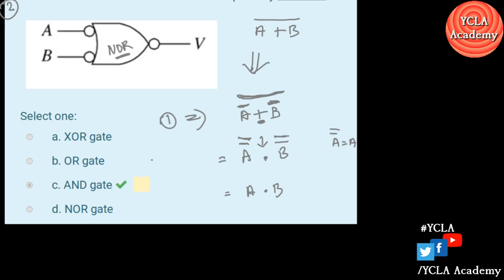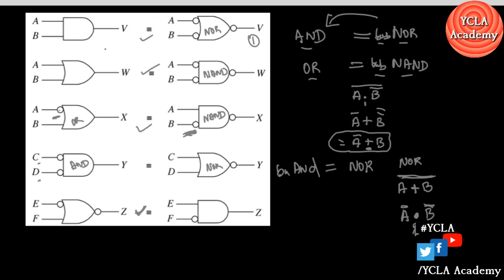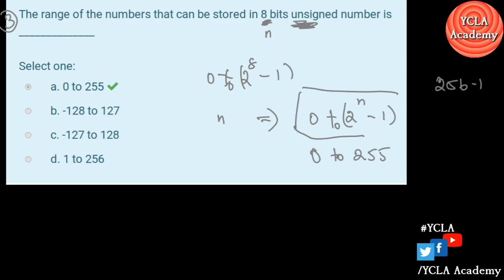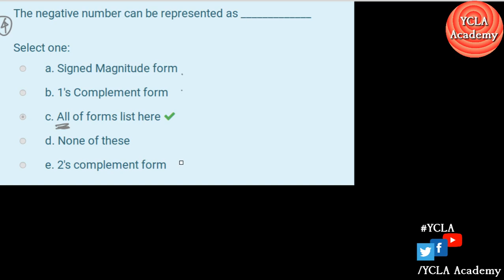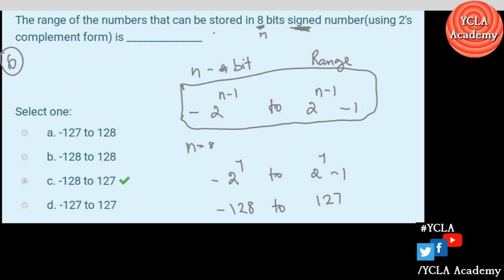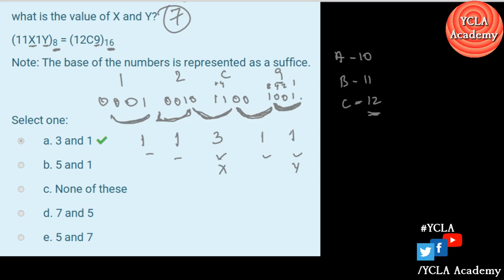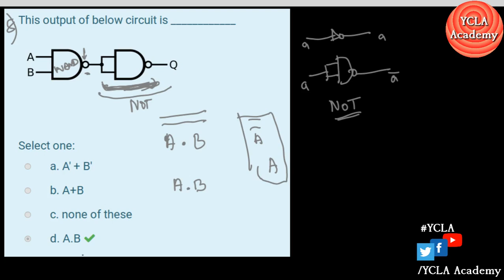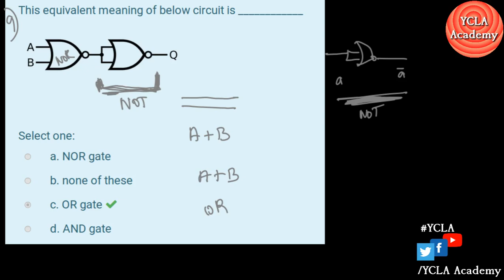TRB CS DL Practise Test -2 Solutions | FREE Test-series | TRB CS Coaching | YCLA Academy